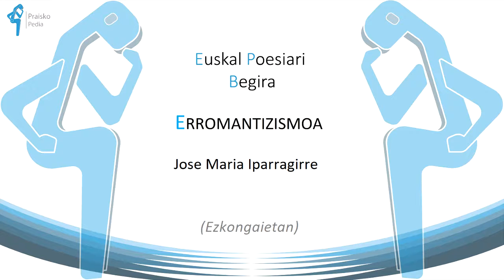Jose Maria Iparragirre (Ezkongaietan)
Iparragirre olerkari baino gehiago kantagile dugu. Haren kantak ez dira olerki maila altuenekoak, baina bere garaian sekulako zabalkundea izan zuten.